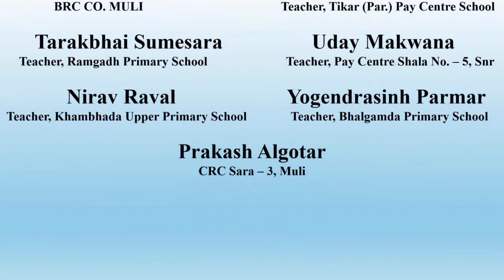39 MAHESHBHAI BHUSADIYA